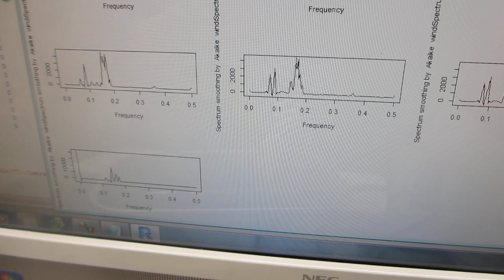ステンレス容器に超音波プローブを取り付けた超音波発振システム－－共振現象と非線形現象の最適化技術－－（制御技術開発）